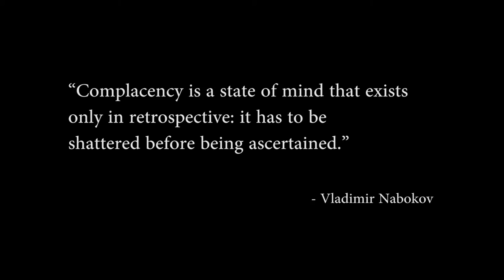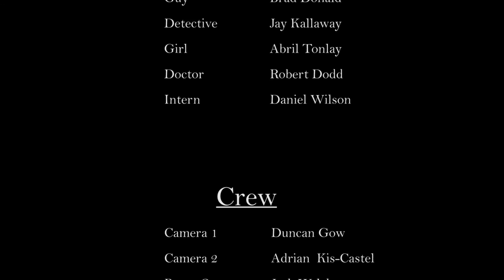Retrospective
A film by Guillermo Lopez Pena

Synopsis
Whilst a young couple were enjoying a beautiful day in the beach, they would find a dead body in the water. Not knowing exactly what to do, they decide to take the body out of the water but then they will realize the big mistake they have made: now they are suspects of murderer. The police have been called and the case given to an expert detective. They will have to get through a hard interrogation which will get them unexpected feelings, memories and surprises they were not aware of.